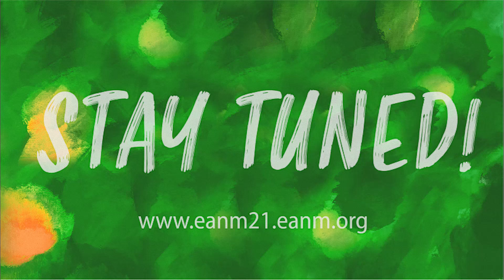European Association of Nuclear Medicine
The EANM is the umbrella organisation of nuclear medicine in Europe and represents the sector towards the European Institutions.